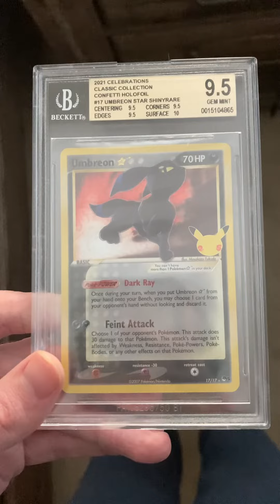Pokemon card bgs umbreon gold star